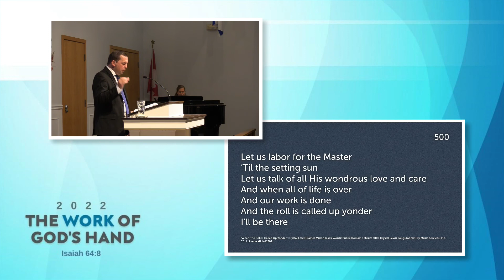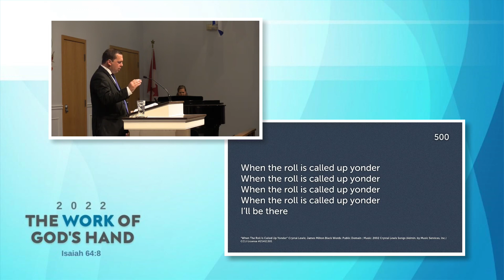The Importance Of Self-Control